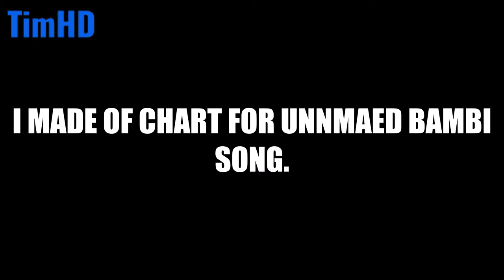FNF GOLDEN APPLE: UNNAMED BAMBI SONG (Chart)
This will be in Golden Apple!
I made of chart for Unnamed Bambi song. It took me 2 HOURS. If you guys hate it in the comments, I will be extremely upset. So, Don't put bad comments on this video, I will delete and extremely upset at you if you put bad comment. Thank you and Enjoy :)

►CREDITS:
Edited & Gameplay by TimHD
Song by @SkyFactorial
Inspired by @gummie_
Golden Apple: @SkyFactorial, @CyndaReal , @Lancey170 ,